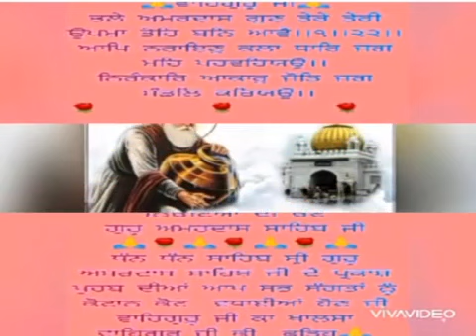CELEBRATION OF GURU AMARDAAS JI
AKAL ACADEMY BHARYAL LAHRI